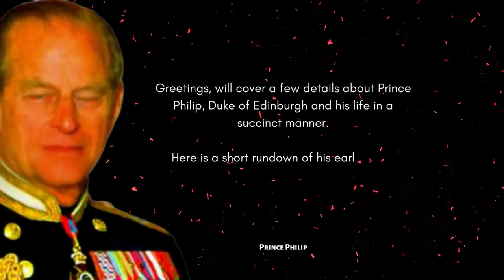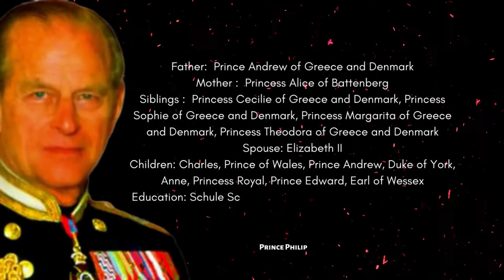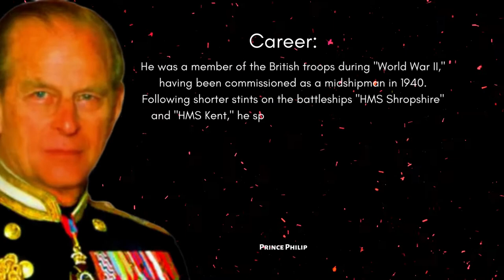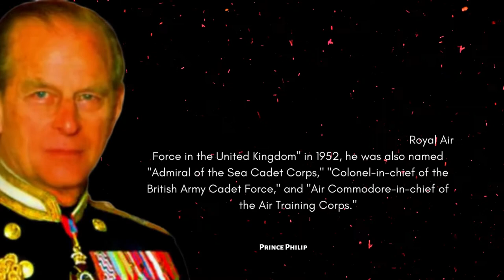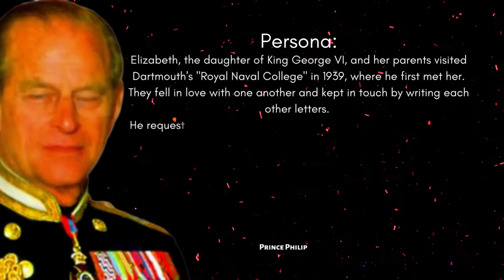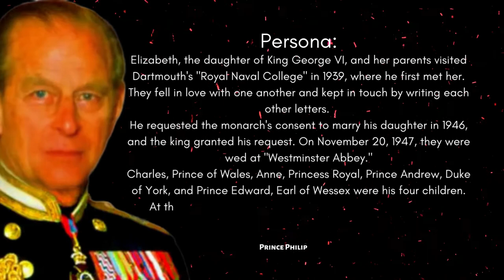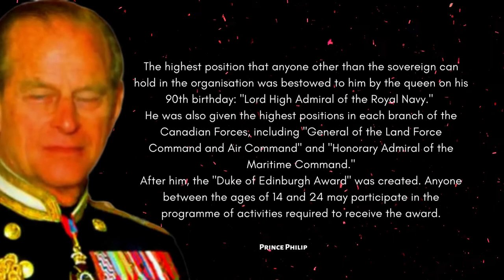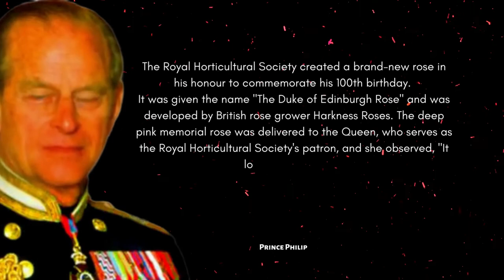The husband of Queen Elizabeth II | The father of Prince Charles | Prince Philip, Duke of Edinburgh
Prince Philip, Duke of Edinburgh, was the husband of Queen Elizabeth II and served as the consort of the British monarch from her accession as queen on 6 February 1952 until his death in 2021, making him the longest-serving royal consort in history.

Useful products:-